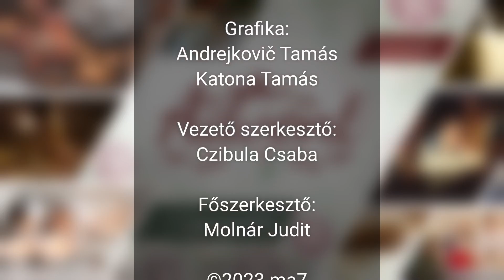A karácsony terhei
A karácsony rendkívül emelkedett időszak. Meghitt pillanatok a családdal, ajándékozás, karácsonyi dalok. Legalábbis a nagykönyv szerint így kellene kinéznie. Ebben az időszakban mégis a legtöbb ember erején felül teljesít, költ és káros módon túlpörgeti magát karácsonykor, amiből súlyos stressz és nagy veszekedések születhetnek. Both Anikó, mentálhigiénés szakemberrel erről a témáról beszélgettünk a stúdióban.

Vajon ki támasztja az elvárásokat, miként formálja a szociális média az ünnepek meghittségét és megélését, miként hat a gyerekek értékrendjére a fogyasztói társadalom és milyen tippekkel szolgál a szakember, hogy az ünnepek alatti befelé fordulás ne csak a család, de önmagunk hasznára is legyen.

Ezeket a kérdésköröket jártuk körül a beszélgetés során.